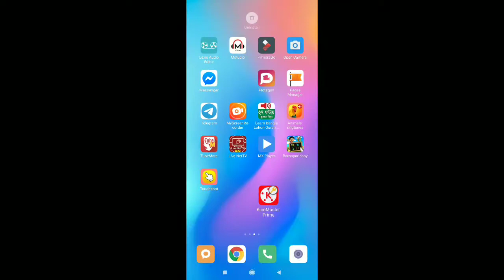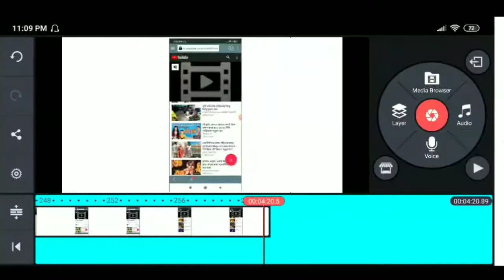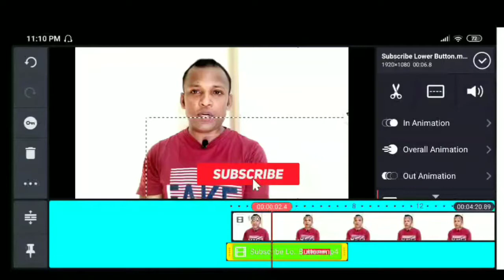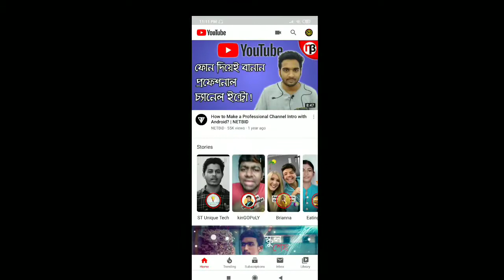How to add subscribe to youtube videos 2020 | ভিডিওতে সাবস্ক্রাইভ বাটন কিভাবে | button | video clips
video clips
button
hd video
button video
download clips

kinemaste download link